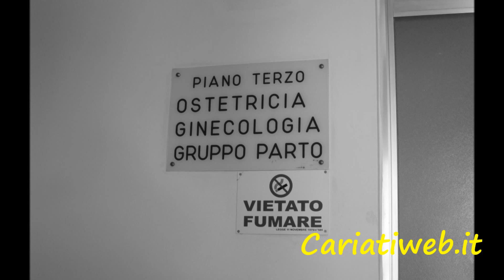CARIATI - Ospedale vuoto, che tristezza!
Cariati 12 Dicembre 2010